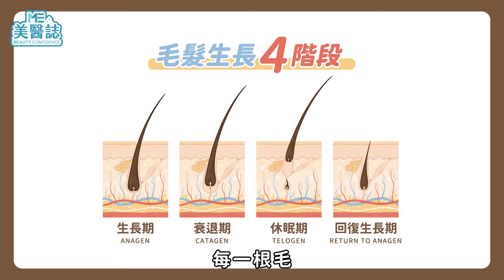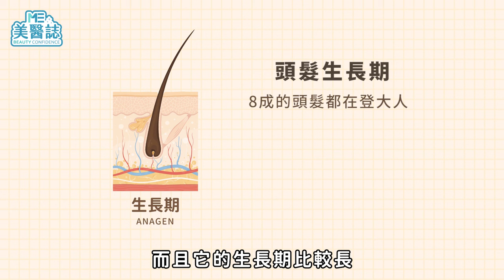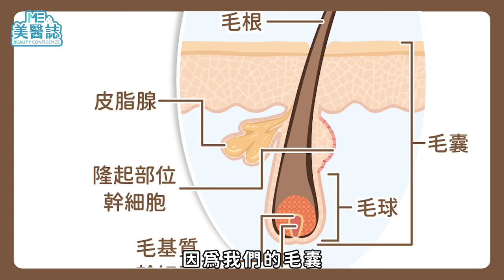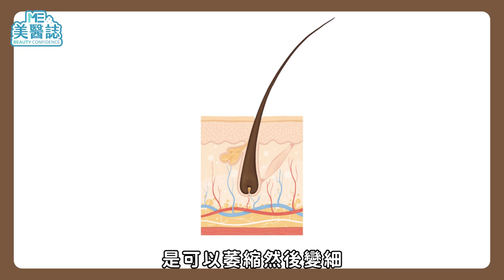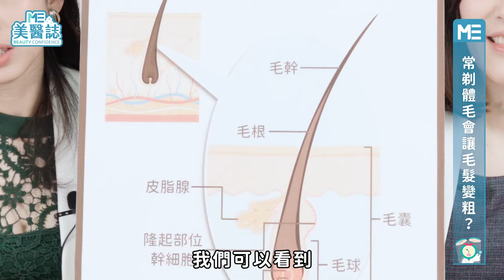皮膚｜腋毛生長有極限？睫毛總是長不長？頭毛該怎麼保養？帶你認識「體毛」的奧秘！ft 皮膚科王筱涵醫師、黃愉真醫師【ME美醫誌】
人類在漫長的演化之後，逐漸變成光溜溜、僅有部份皮膚覆蓋毛髮的哺乳動物。毛髮有保暖、保護皮膚等優點，但隨著時代審美的推進，身體部位上的毛髮也成為某些人的困擾，頭髮可以長得很長，睫毛和眉毛抹再多保養液卻都還是稀稀疏疏，到底為什麼這些毛這麼不合群？抓緊安全帶，美醫誌這次開啟了毛毛之旅，跟著我們一起上路囉！

【勘誤啟事】
影片08:56工作人員名單中，來賓名稱應為「王筱涵、黃愉真醫師」，特此告知。

各節重點：
00:00 精彩片段
00:33 為什麼人體會有毛髮呢？毛髮的功能是什麼呢？
01:17 不同部位的毛髮，為什麼生長的速度以及極限的長度都不一樣呢？
02:28 為什麼歐美國家的人體毛會比亞洲人還多呢？
02:53 男性和女性毛髮的生長速度一樣嗎？
03:23 為什麼有些男性有鬍子，有些男性卻長不出鬍子？
04:02 如何加速毛髮生長的速度？
05:15 如何降低毛髮生長的速度？
06:12 睫毛生長液有效嗎？
07:16 誤用生髮水，會導致不想要長毛的地方長出粗粗的毛髮嗎？
07:43 常常剃體毛，會讓毛髮變粗嗎？
08:08 小孩子小時候有剃過光頭，長大頭髮就會長比較多？
08:29 用生薑抹頭皮刺激生髮嗎？

延伸閱讀：
皮膚｜小心！＂蛋＂藏危機！美妝蛋美顏不成反爛臉、爆痘？！ft.皮膚科鄭嵐心醫師【ME美醫誌】
皮膚｜凍甲治療特輯！指甲也需要整形？凍甲矯正器怎麼戴？美女醫師親授「撇步」避免甲溝炎！ft 皮膚科王筱涵醫師、黃愉真醫師【ME美醫誌】